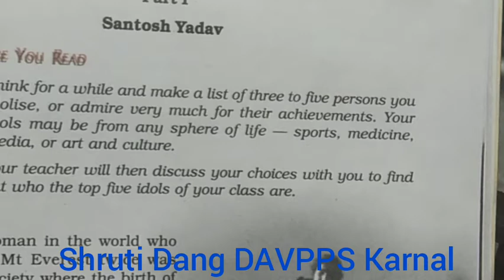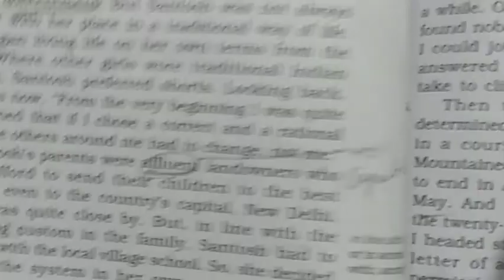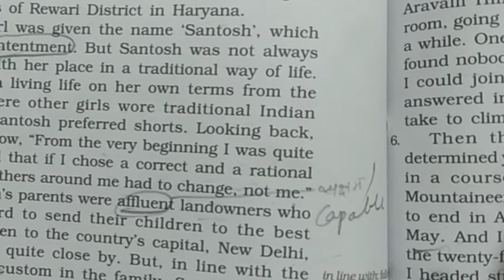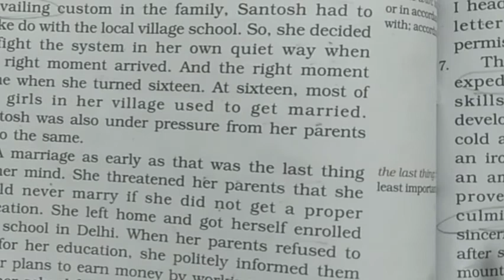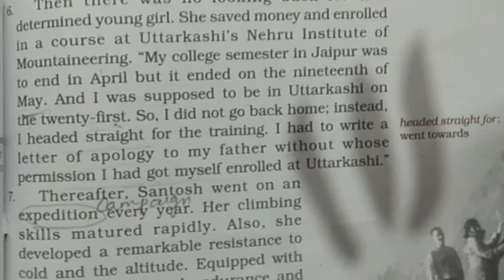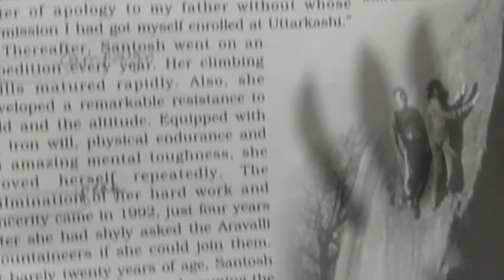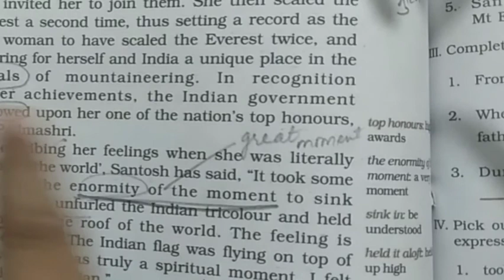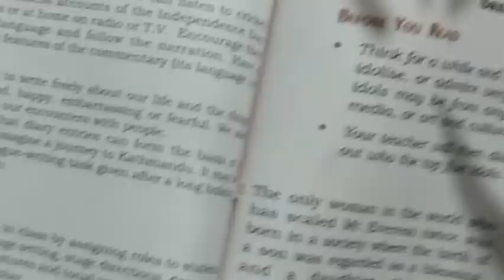Class 9 'Reach for the top' English